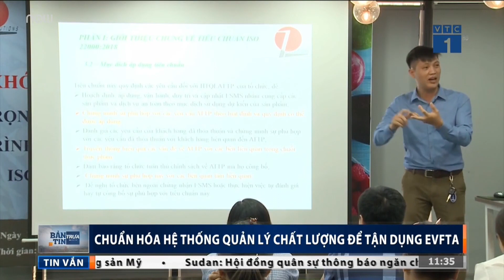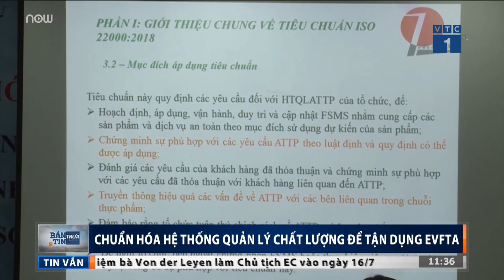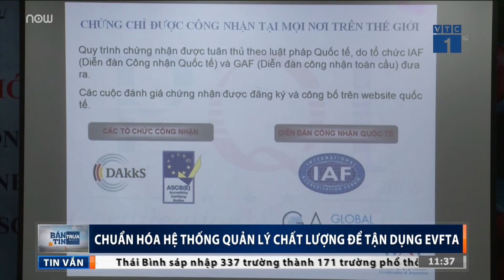Tận dụng triệt để cơ hội trong EVFTA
VTC1 | Cùng với dệt may, da giày, công nghệ thông tin thì thực phẩm cũng là một trong những lĩnh vực được cho là Việt Nam sẽ hưởng lợi khi hiệp định thương mại tự do Việt Nam - Châu Âu EVFTA có hiệu lực.